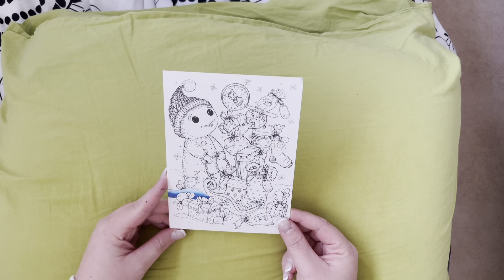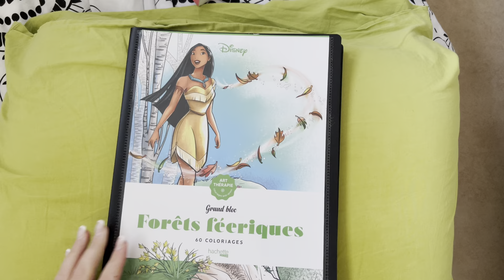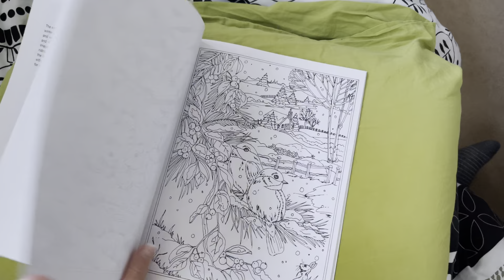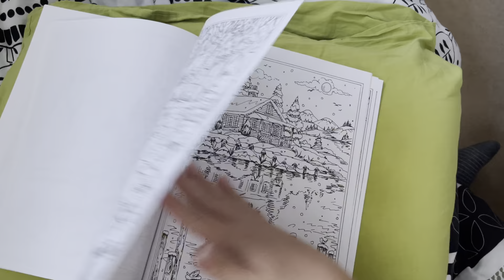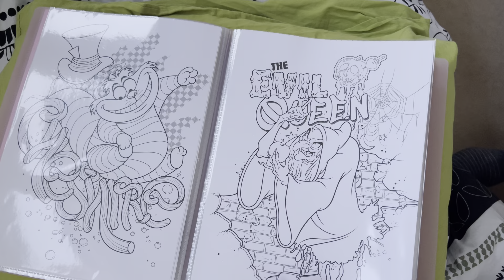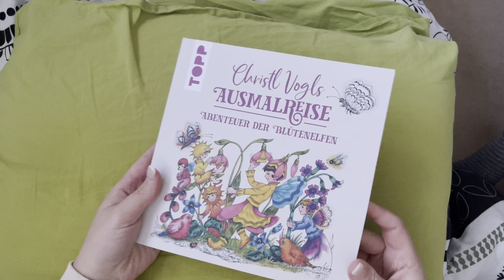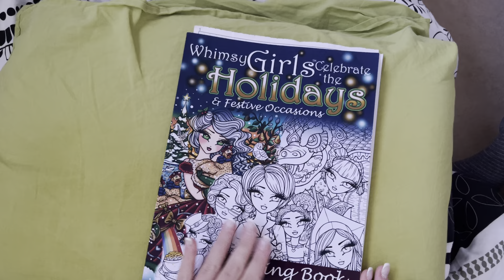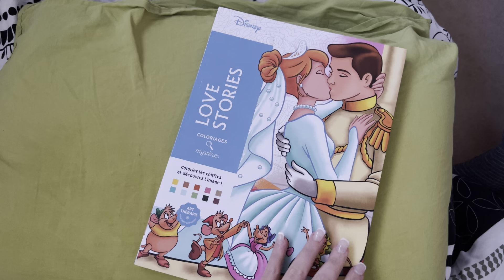PAC à colorier Novembre / Décembre🖍️📚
Hello a tous  bienvenue sur ma chaîne YouTube
Bon visionnage !

Ma whishlist Amazon livres

Ma whishlist Amazon livres coloriage

Mon Instagram Colo : @drawingwithanais
Mon Instagram Livres :@leslecturesdanais